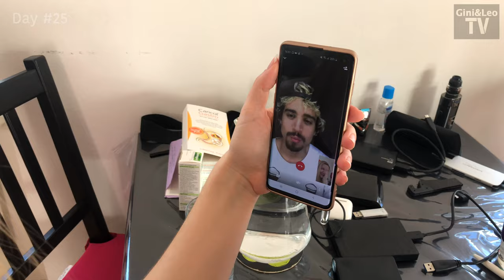Coronicles - Corona VLOG #19 Beziehungsstreit & Teleshopping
Gini und Leo schreien sich plötzlich an! Aber warum? Und wieso sind sie auf einmal im Teleshopping Geschäft? Die Auflösung inklusive schlechter Witze und Spargel gibt's hier in Vlog #19!